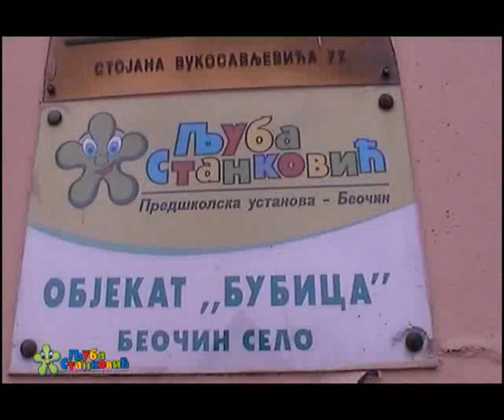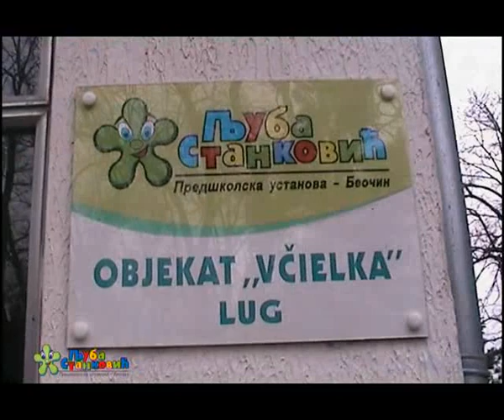PU Ljuba Stankovic upis